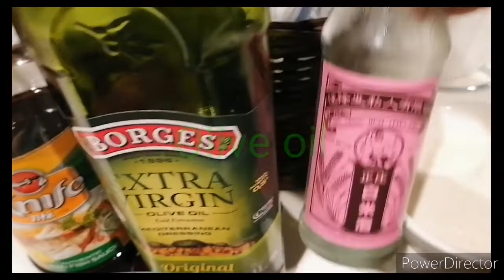MEATBALLS WITH PEANUT SAUCE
EASY TO MAKE, VERY SIMPLE YET SATISFYING TASTE THAT YOU WILL LOVE. INSIDE OF THE CONTENT IS THE RECIPE AND STEP BY STEP PROCEDURES ON HOW TO DO IT.